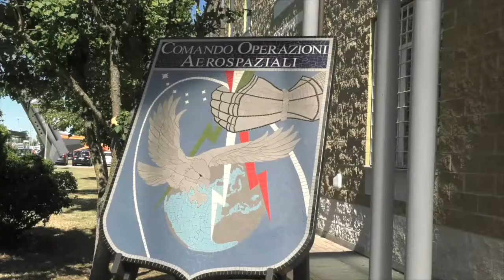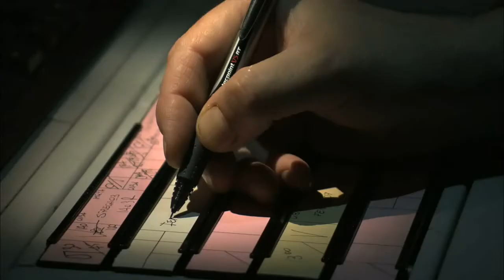MINISTRO DELLA DIFESA GUERINI VISITA IL C.O.A. DELL'.A.M.